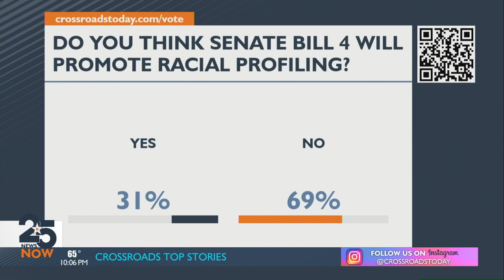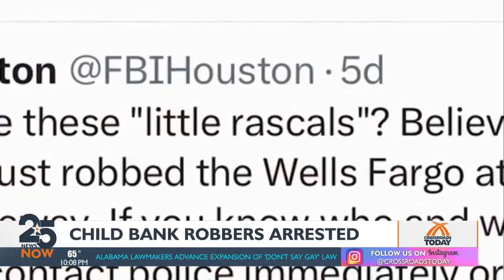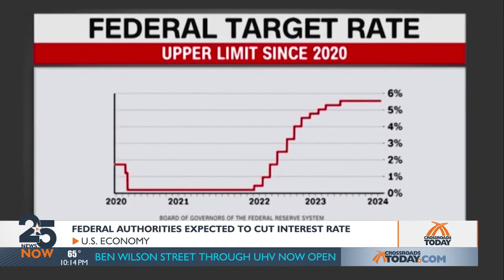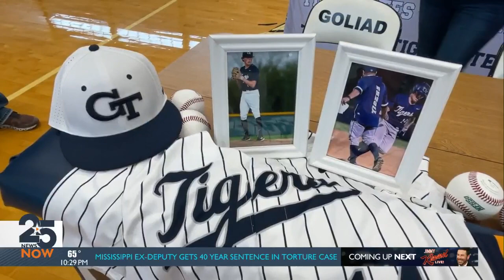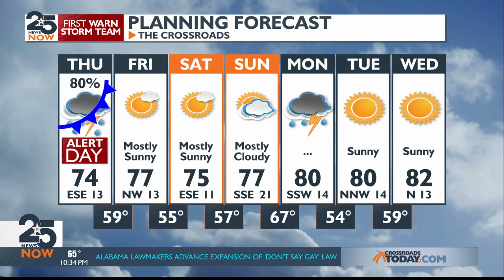WATCH: 25 News Now at 10 p.m. Wednesday